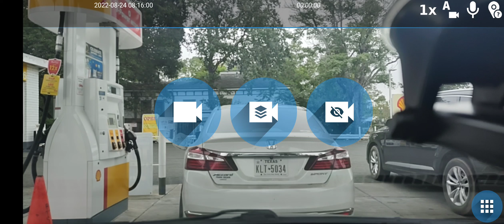🔴 REC by Dash Cam Travel – 2022-08-24 08:15:59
1.3 GB | 2520x1080 | 3 mi | max 45 MPH | Ø 13 MPH | ➚ max -16 ft | ➘ min -43 ft
Broadway 616, Sonoma, Sonoma County 🇺🇸 ➙ South Temelec Circle 213, Sonoma 🇺🇸

✅ Automatically uploaded